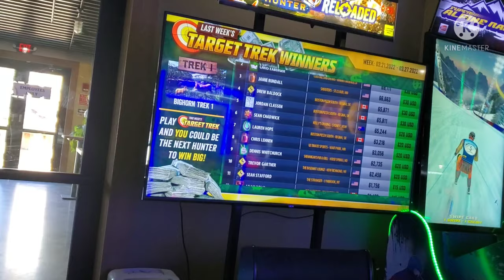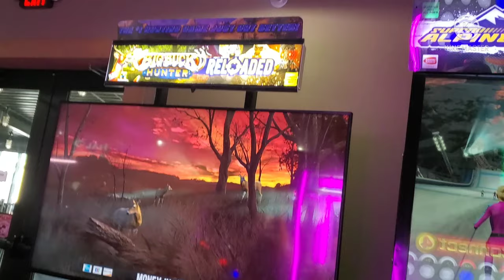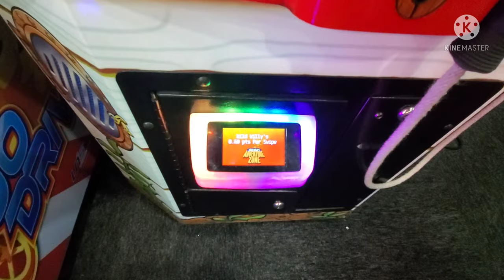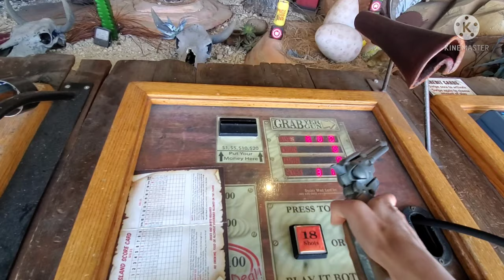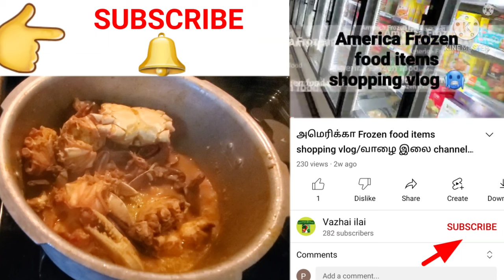வாழை இலை channel Usa Sunday whole day vlog/America life style in tamil video/Sunday special vlog.